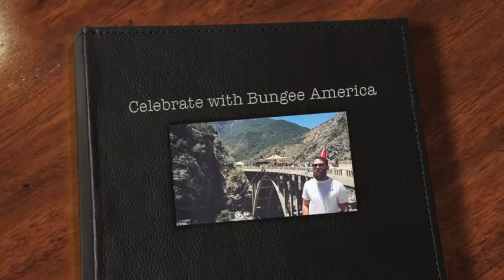Bungee America Birthday Celebrations